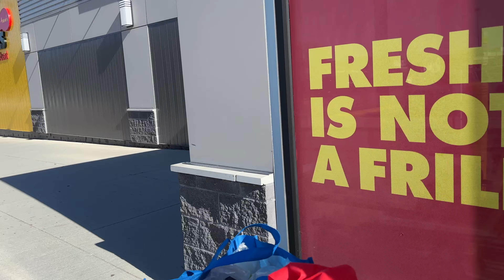Finally Canada mai government (Sarkari) ghar mil gya | Weekend Vlog #7 | Indian couple in Canada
Welcome to our Weekend Vlog. In this vlog we show you our government accommodation in Canada. We show you the beautiful views of rural Manitoba, autumn colors. We also do some grocery shopping in no frills, Walmart.
We Shop, explore & eat in the beautiful city of Selkirk, Manitoba.